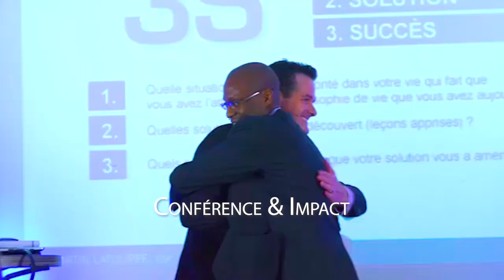Comment Développer Son Business En Période De Crise Financière (5 CHANGEMENTS MAJEURS)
Comment Développer Son Business En Période De Crise Financière ? Quels sont les CHANGEMENTS MAJEURS à faire ?  I 🎬✅Découvrez la réponse de Zico Kiaxx et téléchargez la méthode, Les Changements Marketing (Critiques) à Surveiller En 2020 Pour Gagner Votre Premier (Ou Prochain) Million D'Euros : 👉🏾 . ***⇣⇣⇣⚠️Déroulez la page pour télécharger 8 guides offerts (vos cadeaux de bienvenue;-) ***⇣⇣⇣

▬▬▬▬▬▬▬▬▬▬▬▬▬▬ 🎁✍🏽CADEAUX OFFERTS ▬▬▬▬▬▬▬▬▬▬▬▬▬▬
Téléchargez GRATUITEMENT Vos cadeaux de bienvenue (Guides+Formations VIDÉO):

Dans cette vidéo, vous découvrirez 5 Changements majeurs à faire pour développer votre business en période de crise financière.

▬▬▬▬▬▬▬▬▬▬▬▬▬▬ DES QUESTIONS? ▬▬▬▬▬▬▬▬▬▬▬